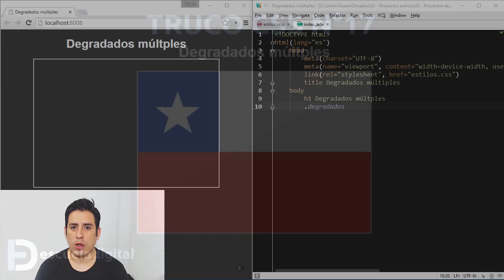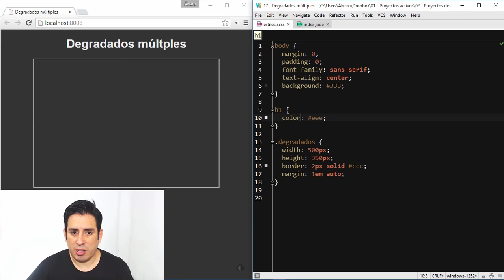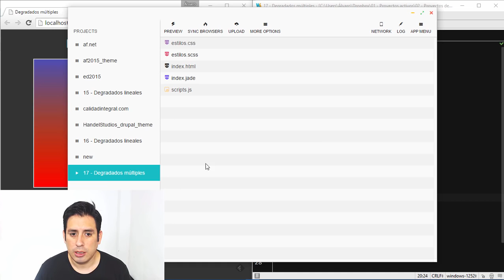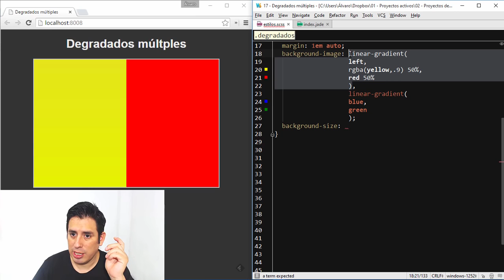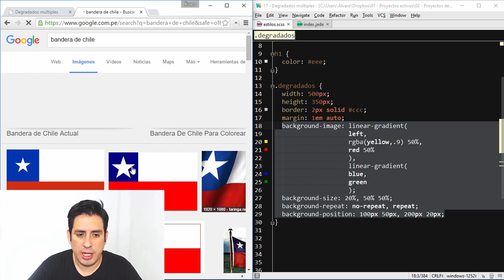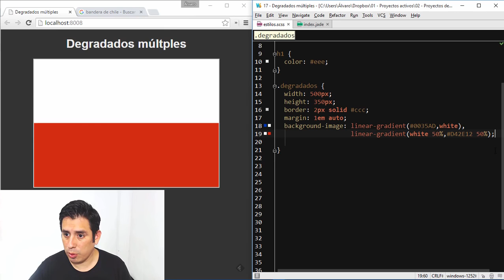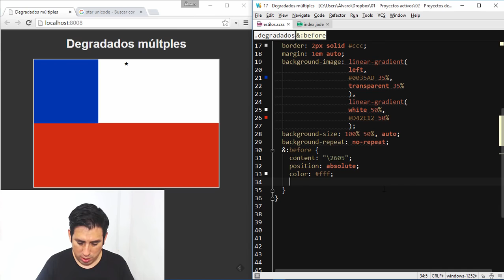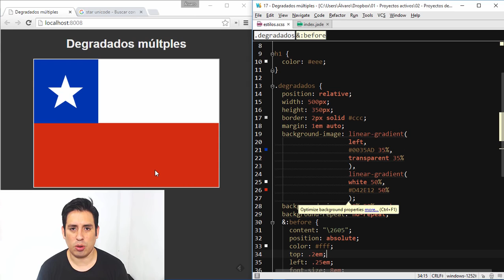Trucos CSS 17 Degradados múltiples